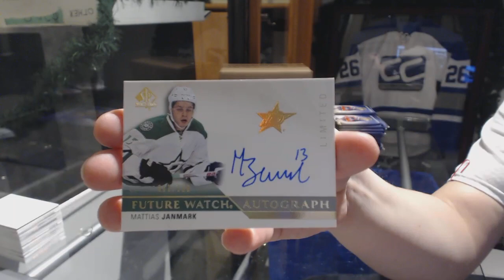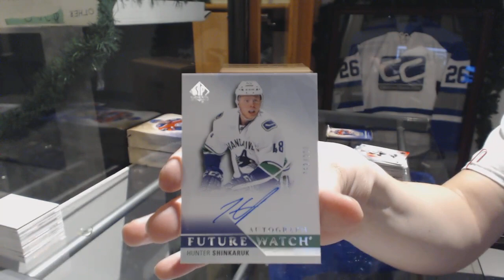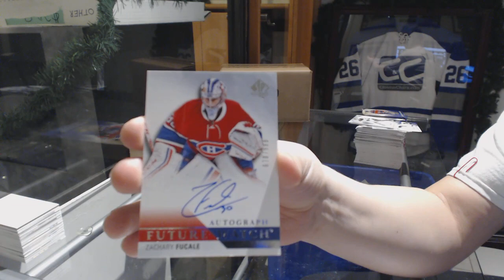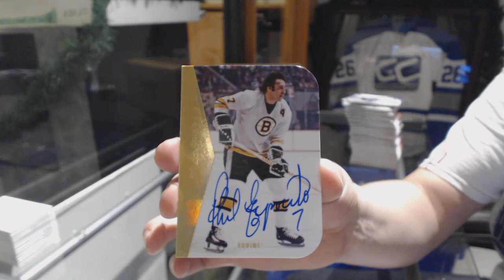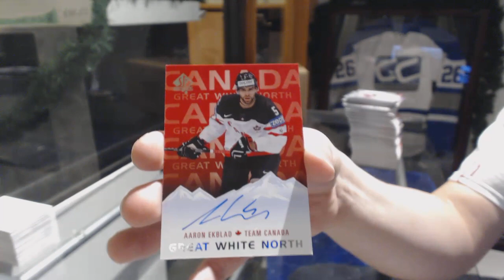15-16 Upper Deck SP Authentic Hockey 3 Box Break - C&C GB #9178